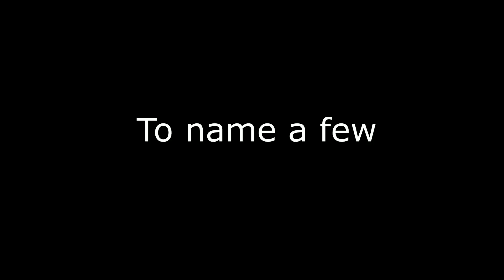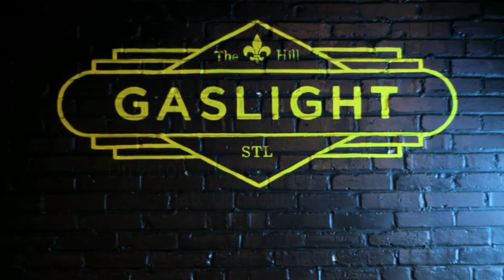SHOW ME THE MIC #5 - Gaslight STL Open Mic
The fifth episode in this series. All about the open mics of St. Louis MO. Learn about how and why Colleen Bunton and Dean Duhart, collectively know as "Duhart" founded together with gaslight this now St. Louis Staple open Mic night.

Mattklose runs this youtube channel and produces these videos